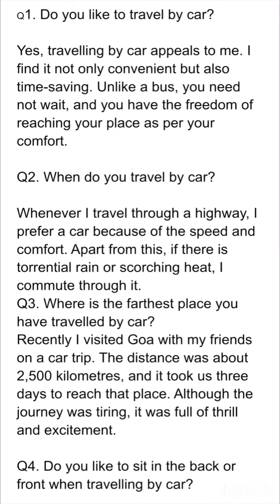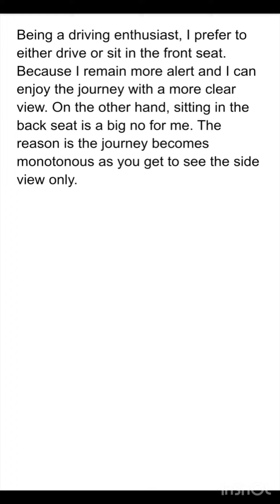Ielts speaking general questions part 1 : car trip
Welcome to our thrilling YouTube channel! 🚗 If you're a travel enthusiast or simply love embarking on car trips, you've come to the perfect place. Join us for Part 1 of our series, where we explore an exciting array of general questions surrounding the world of car trips.🛣️ What to expect:In this series, we'll take you on a journey through the fascinating world of road trips. Whether you're planning your next adventure or reminiscing about past experiences, our channel is your ultimate companion for all things car trip-related.🚙 Video Content:Get ready to hit the road with us as we share captivating travel vlogs, route planning tips, and engaging discussions on everything related to car trips. From scenic drives through breathtaking landscapes to hidden gems and roadside attractions, we're here to spark your wanderlust and ignite your sense of adventure.🗺️ Uncovering Hidden Treasures:Our passion for exploration knows no bounds. Watch us uncover hidden treasures off the beaten path and introduce you to charming towns, picturesque viewpoints, and awe-inspiring natural wonders. Get inspired to create your own unforgettable car trip memories.🚗 Roadside Delights:We believe that the journey is just as importan as the destination. Indulge in mouthwatering food stops, quirky roadside attractions, and fascinating cultural encounters that make every car trip an unforgettable experience.🗣️ Join the Adventure:We value our community and welcome your participation in our shared adventure. We're thrilled to connect with fellow travelers from around the globe!🌐 Travel Tips and Beyond:Beyond the excitement of car trips, we'll also offer valuable travel tips, including packing hacks, budget-friendly ideas, and safety precautions. Hit the subscribe button and ring the notification bell so you can be the first to embark on new car trip adventures with us.So, fasten your seatbelts and get ready to explore the world through the windshield. Whether you're a seasoned road warrior or a newbie traveler, our channel promises to fuel your wanderlust and inspire you to hit the open road. Let's make memories, one car trip at a time! 🚗🗺️🌟